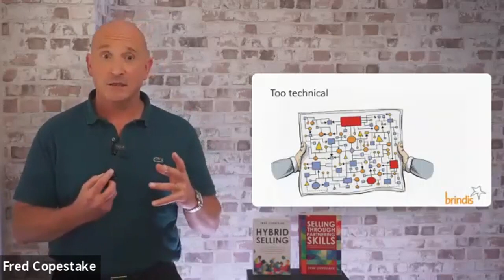Are you boring customers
“I'm told my salespeople are self-centred, overly technical and using poor practice”

Oh deary me

We better have a look at these

🟠 Orange Hat Thinking 🟠

❌ Self-centred

When the salesperson isn't customer focused

It's all about them

Me, me, me. We, we, we. I, I, I.

Our product. Our service

They talk about themselves way too much

Maybe you've sat in presentations where people are thinking

'Well, this is all wonderful. I'm so happy for you, but you're not saying anything about me’

It doesn't work and people get bored of it quicker than ever before

❌ Too technical

I’ve seen people get right down in the weeds with a whole bunch detailed stuff (particularly engineers)

Sometimes it’s needed. Sometimes it’s not

When the salesperson’s fascination with the technicalities are not what's required by the customer they tune out

❌ Poor practice

Bad techniques from a bygone era of selling

Once thought to a good way of working, but they're not

I'm talking about the manipulative, pushy stuff

It doesn't work

If anything it will push people away

▶️ We can beat this by getting more modern

The trick is to flip, follow and focus

🔶 Flip

All about flipping your attention onto the world of the customer

Rather than talking about yourself and all these wonderful things about you, talk about the customers first

It's should be an easy thing to do, but some people find it hard

And so their presentations are upside down

People don't care about where your office is, don't care how many years you've been in business, don't care about all those logos

All that stuff that we see at the front end of a presentation, folk don't care

Their favourite subject is themselves

So if we can flip that and start talking about them, that makes a huge difference

Talk about the customer

Follow an approach that drives this behaviour

Think about how to identify issues, rather than trying to force a solution

How do we manage a conversation to make it about the customer?

That’s process, that’s structure, that can be trained

🔶 Focus

Customers aren't stupid, they can tell if you're not really listening and just waiting to talk

So focus on trying to make a difference for the customer and do the things that actually work

Don't bother with the old school tricks, the closes, all that sort of stuff, it's nonsense.

What works now is different.

There's been shifts in the way we sell (and people buy)

Quite a few shifts, and there are more coming faster than ever before

There are things which we need to be doing to be successful today

We can make those shifts

I know we can

I've done it and I've worked with loads of people where we've moved them into doing this

Stuff that's relevant

Right for them, their industry, their customers

Time to shift 🧡